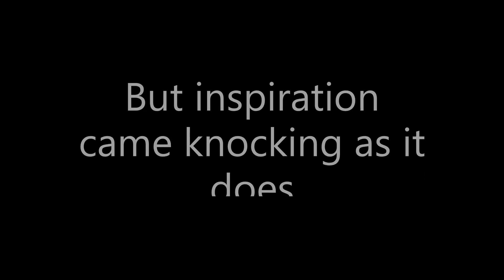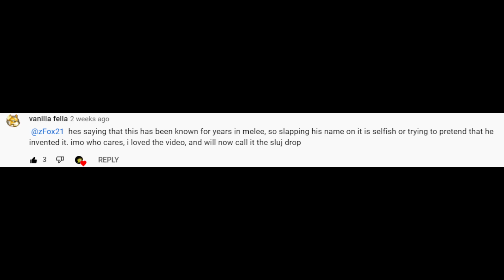New Mewtwo Tech? Sluj Drop w/ Yoshi + Luigi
I think it's weird that Mewtwo gets the most out of this, but at least it give you a cool mixup. For Yoshi and Luigi it's practically impractical, but whatever I play for the swag lol